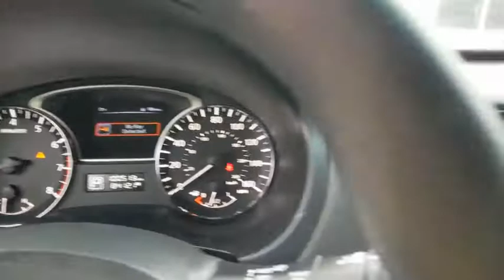2015 Nissan Altima Denton, Dallas, Fort Worth, Grapevine, Lewisville, Frisco, TX D00168A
Brilliant Silver Used 2015 Nissan Altima available in Denton, Texas at Gunn Nissan Denton. Servicing the Dallas, Fort Worth, Grapevine, Lewisville, Frisco, TX area.
2015 Nissan Altima 2.5 S - Stock#: D00168A - VIN#: 1N4AL3AP0FN879557

Stop by Gunn Nissan of Denton and check out this 2015 Nissan Altima 2.5 S!! Gunn Automotive has been serving Texas in automotive sales since 1955! Come and see why we have one of the best reputations in the Nation! Gunn Nissan of Denton - Real. Simple.27/38 City/Highway MPGAwards:* 2015 KBB.com 10 Most Comfortable Cars Under $30,000 * 2015 KBB.com 10 Best UberX Candidates * 2015 KBB.com 10 Best Sedans Under $25,000 * 2015 KBB.com Best Buy Awards Finalist